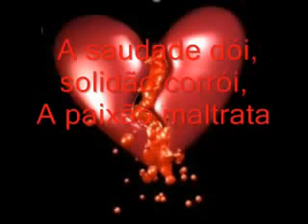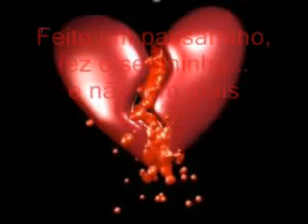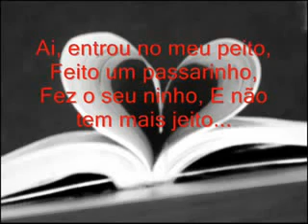anjo loiro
Cidade: Dourados

Região: Sudoeste de Mato Grosso do Sul

Estado: Mato Grosso do Sul
País: Brasil